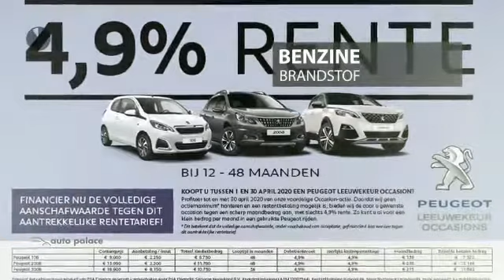Opel Mokka X 1.4 Turbo 140pk Aut